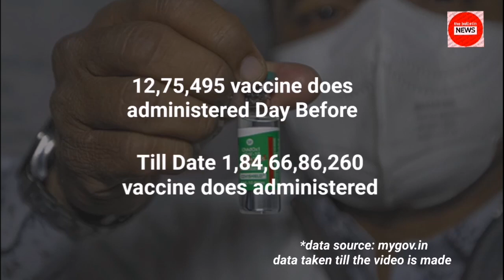covid 19 India Update: 4 April 2022 Corona Cases in India Situation (The Bulletin News)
covid deaths increasing in india
corona update 4 april 2022
india covid
covid update 4 april 2022
covid deaths
india updates
covid-19 india
todays news
latest news
corona vaccine
coronameter world
coronavirus
omicron india
coronavirus spike
covid en la india
4 april 2022 news
india news
corona status
coronavirus situation
today news
4 april corona cases in india
4 april 2022 cases of covid in india
coronavirus india
coronavirus deaths in india today
31 tarikh ki news